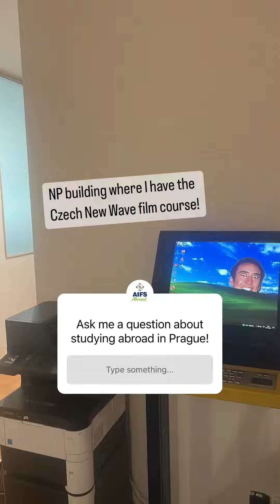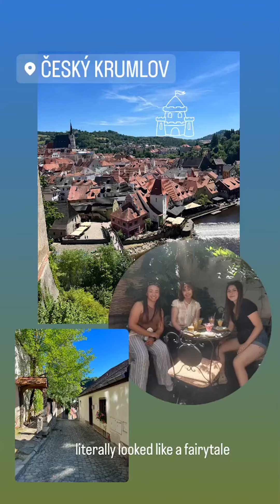Nicole's Summer Abroad in Prague | Study Abroad in Czech Republic | Instagram Takeover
Curious about life as a college student spending a summer studying abroad in Prague? Nicole from Bennington College took over our Instagram story to give a sneak peak into her daily routine and answer questions from the audience. Check it out!